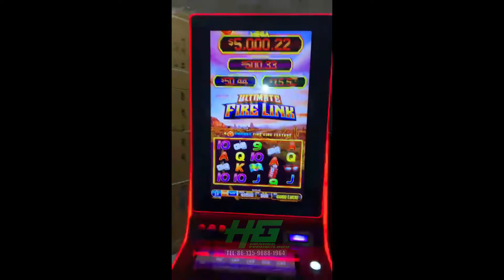Fire Link 32 Inch Vertical Touch Screen Slot Game,Fire Link Casino Slot Gambling Game For Sale